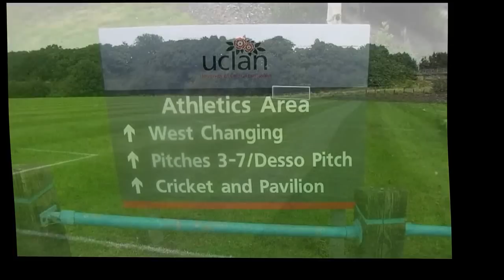Worldnet Venue 2013.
Preston Sports Arena